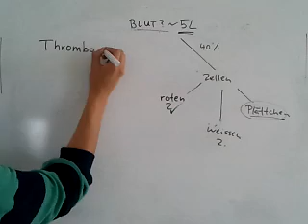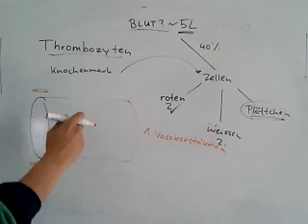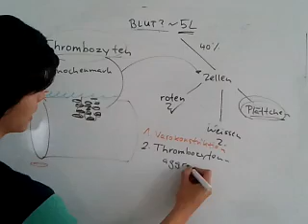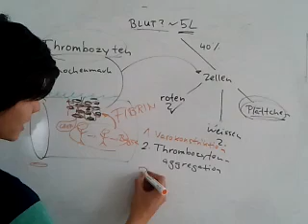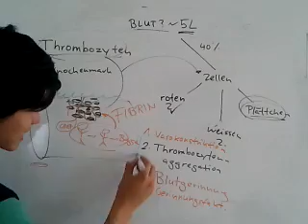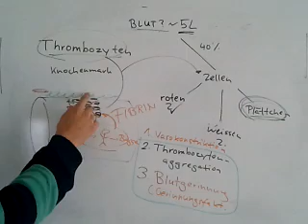Blut: Thrombozyten Funktion 6/9